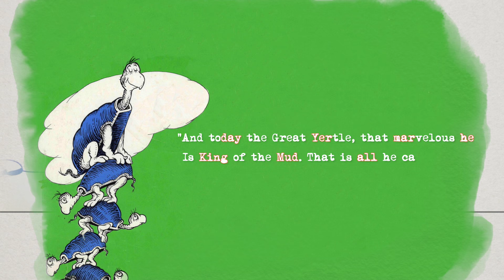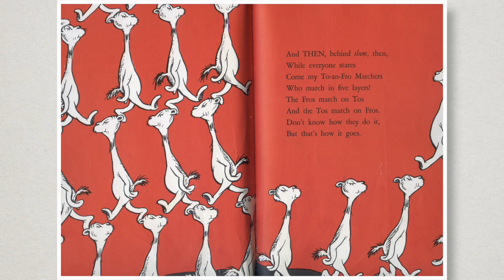Dr. Seuss - Putting Rhymes to Good Use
A quick look at the work of the most influential writer in children's literature

Support a great artist and buy Julian's incredible music here!